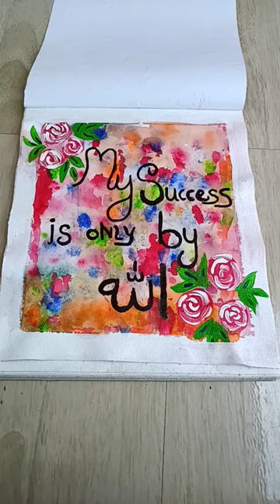boho ne painting#shorts